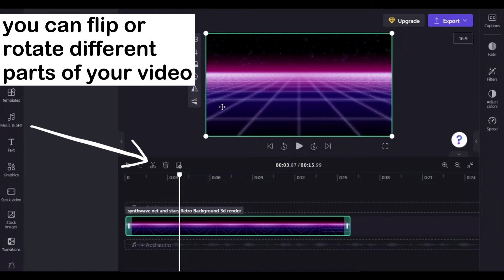Rotate video in Clipchamp | Mirror video in Clipchamp | Flip video online for free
Here is my Clipchamp tutorial about how to rotate videos in Clipchamp video editor, mirror your video, flip video online, flip video horizontal, flip video vertical on PC, Laptop, Computer, Desktop.

00:00 Rotate video
0:18 Flip / Mirror video
0:31 Rotate or mirror only PART of your video
0:51 Export your video